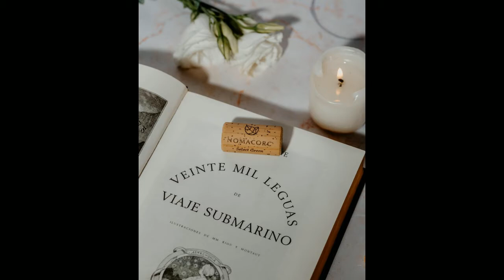GENERADORES TV con Juan Sosa Fernàndez 10-5-2021